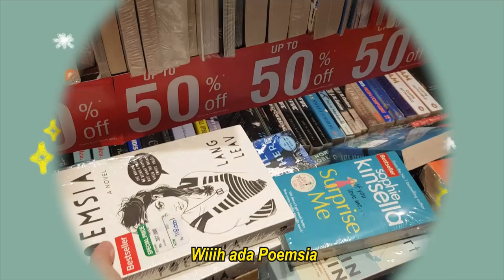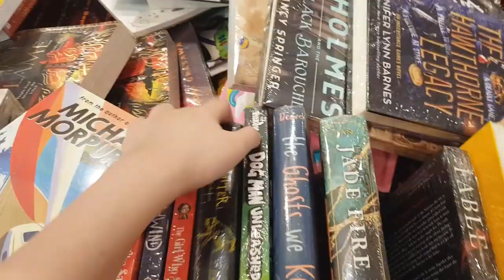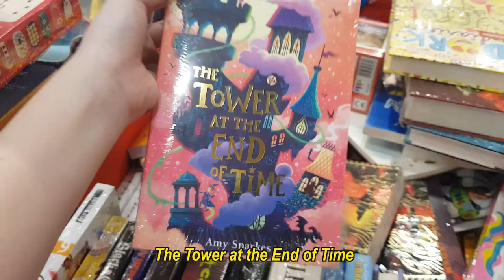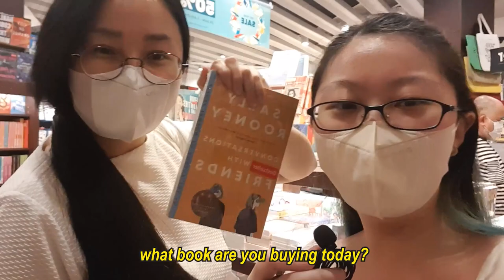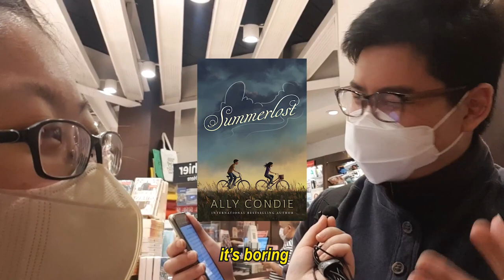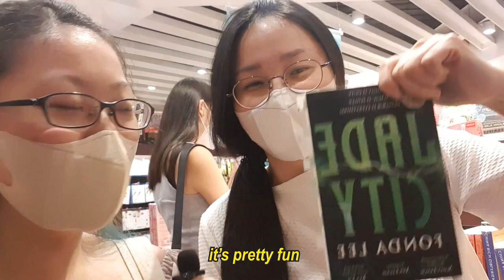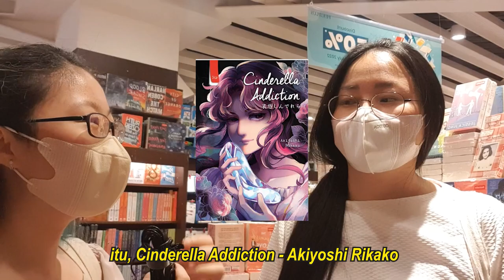BOOK HAUL Diskonan Bareng ci Airin Efferin! | Bookstore VLOG | Periplus VLOG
Hi bookworms!

Kemarin ini, Periplus Bandung baru ngadain diskonan. Jadi, aku, ci Airin, dan beberapa teman bookworm lain janjian ketemu di Periplus Setiabudhi Bandung buat belanja buku! Bookstore vloh kali ini seru bangeet, karena selain belanja buku, kita juga mau jawabin book tag. Senang sih, kalau biasanya cuma shopee haul, kindle haul, atau tokopedia haul buku, kali ini bisa belanja langsung di tokonya. Oh iya, kalau kamu suka baca buku bahasa Inggris, Periplus ini salah satu tempat beli buku import murah dan tempat beli buku original murah, lho! Di book haul kali ini, aku beli buku White Bird karya R.J. Palacio. Penasaran apa Periplus haul kali ini? Nonton dulu videonya, yuk!

Cek juga video animasiku di channel TIE UPS setiap hari Rabu!

Xoxo,
Sherry H.

⬇ THINGS I USE/READ ⬇

White Bird - R.J. Palacio (walau ga muncul di video, aku beli ini di diskonan!)

Atau, kamu bisa beli buku di Shopee The Mad Tea Book Club yang kukelola. Di sini, buku-bukunya sudah dikurasi. Kamu tinggal mencari buku yang berlambang "Book Club Pick" dan buku-bukunya pasti original doong :D

*) Dengan menggunakan link di atas untuk membeli buku, kamu sudah berkontribusi mendukung creator. Tapi, harganya akan tetap sama dan tidak ditambah saat kamu beli, jadi sebisa mungkin beli buku menggunakan link di atas yaa! 😊
Happy reading and happy watching bookworms! 💛
✨ JOIN THE MAD TEA BOOK CLUB
Mau latihan conversation Bahasa Inggris sambil ngobrolin buku? Cek-cek The Mad Tea Book Club, yuk! ⬇

✨ FOR ASIAN BOOKISH CREATORS “Are you an Asian book blogger, bookstagrammer, or booktuber? Then register your platform in the Asian Bookish Creators Directory [which will be sent] out to several publishers and authors.” - created by shutupshealea !

Sherry! Just call me Sherry.

Bandung//Garut, Indonesia

🔹What books do you always recommend?
ALL books from Marissa Meyer especially the Renegades trilogy!

Nikon D5600.
Songs used in this video :
🎶 Celery in a Carrot Field
Artist: Starry Attic

🎶 Lemon Cake
Artist: Starry Attic
If you want to discuss the books, collaborate, or just drop some opinions, my digital 📮 is always open! 😁💛